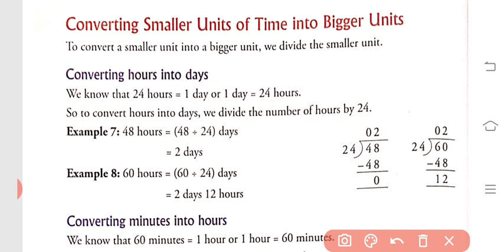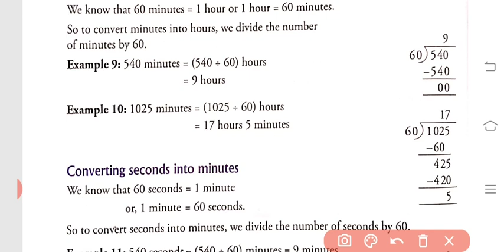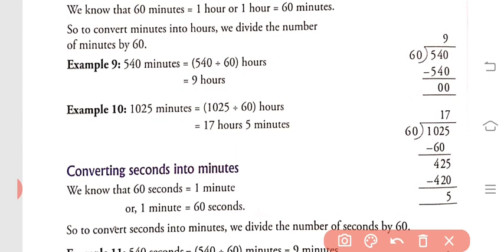chapter 9 Time